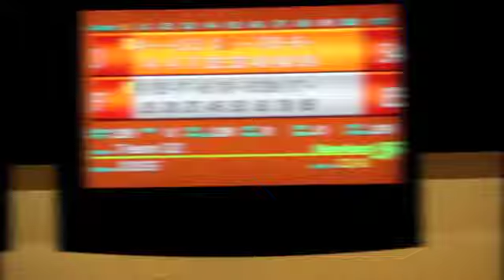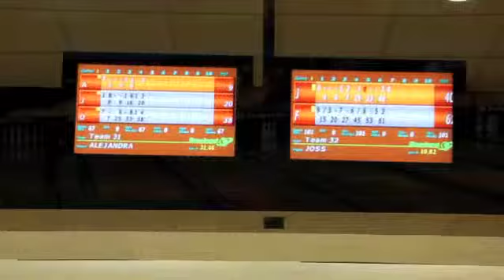Día EKS Olimpiadas Especiales México 2013